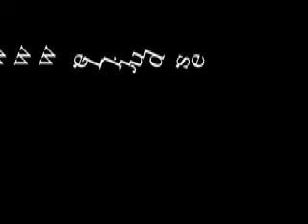the holo planet